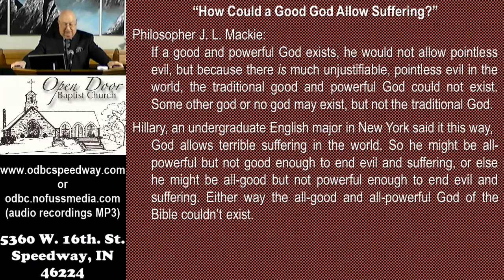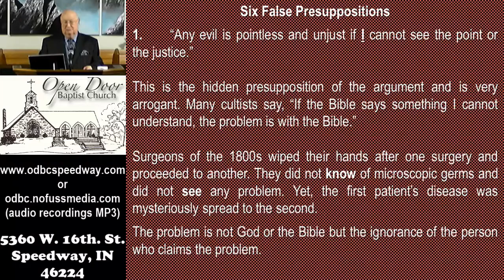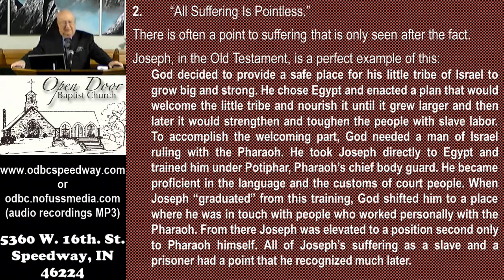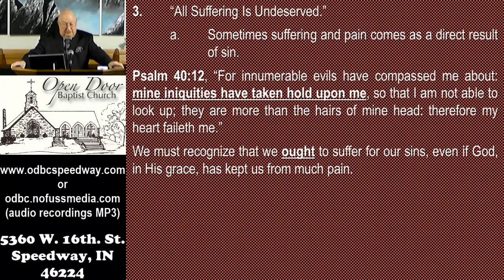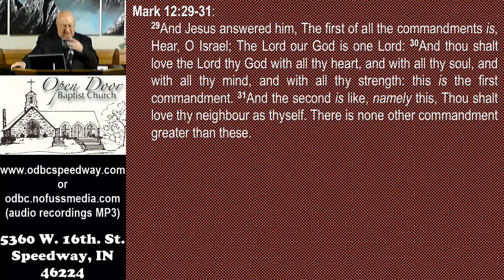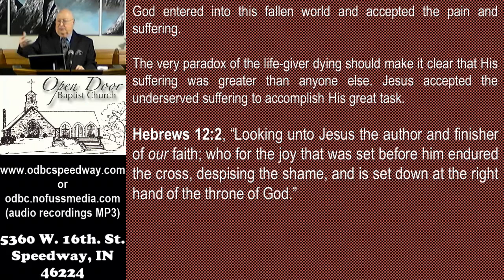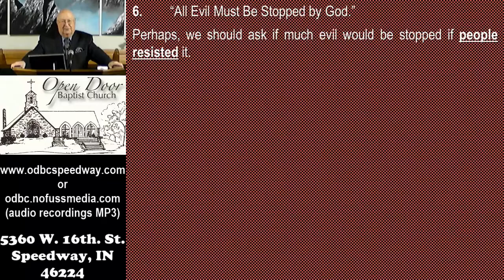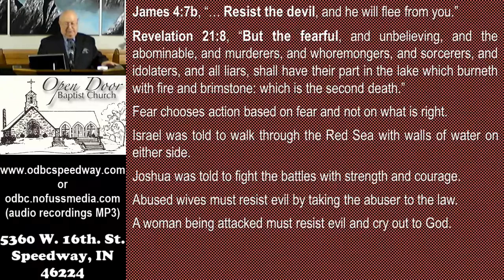Dealing with Doubts part 2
Sunday School - March 22, 2020

Service Schedule:
Sunday 9:30AM - Sunday School
Sunday 10:45AM - Morning Worship
Sunday 2:30PM - Ethiopian Amharic
Sunday 6:00PM - Evening Worship
Wednesday 7:00PM - Prayer & Bible Study

5360 W. 16th. St.